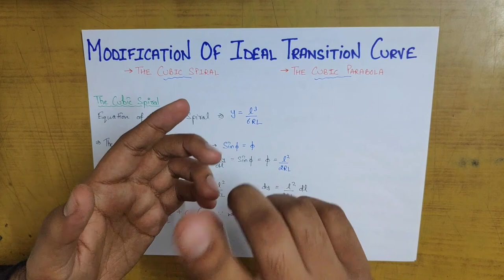Modification of Ideal Transition Curve | Hindi | Part-6 | Curves in Surveying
Study how Ideal Transition Curve is Modified in Different Types.